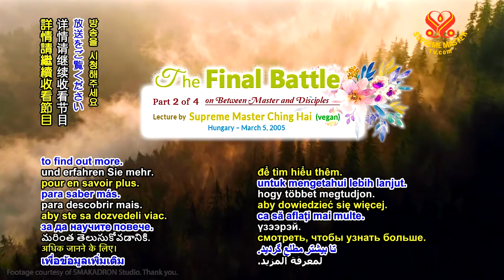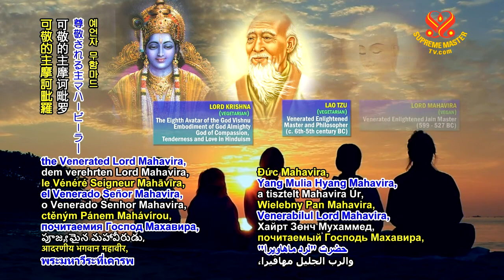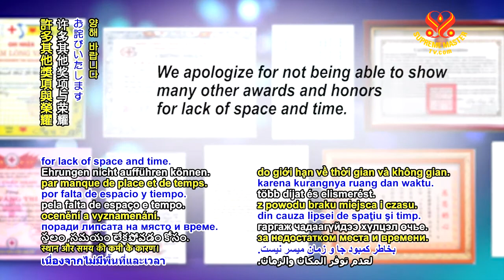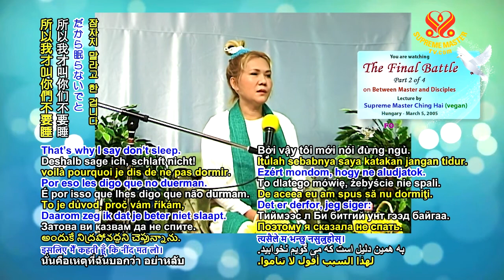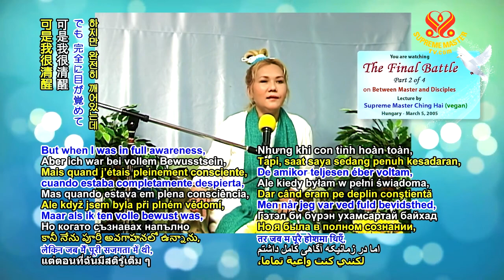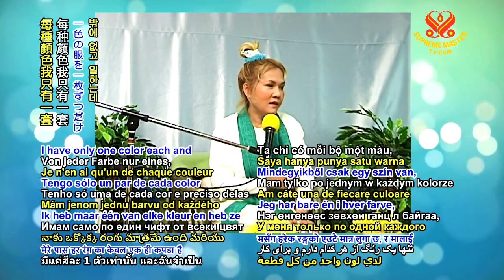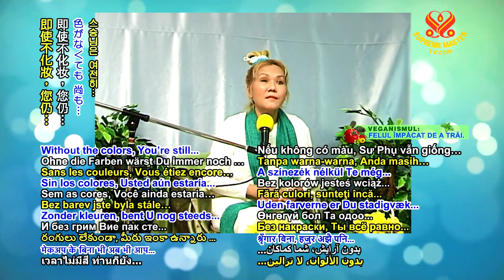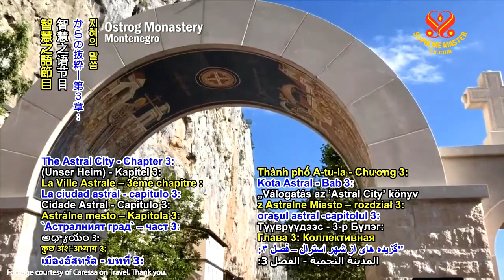0890 BMD P2o4 20050305 The Final Battle 6m